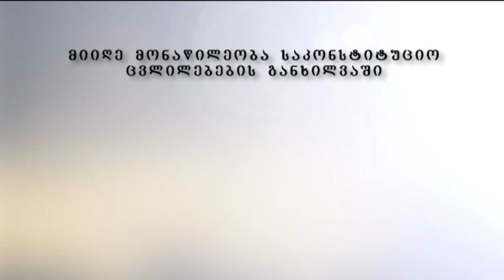ხაჩიძე VS გუჯაბიძე